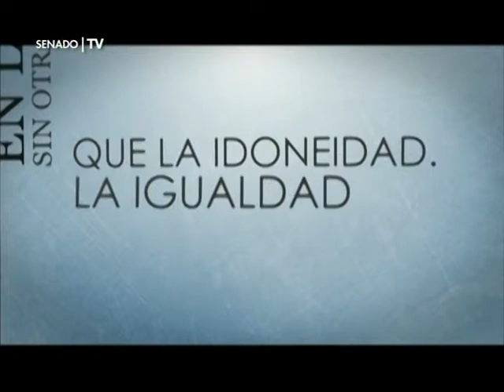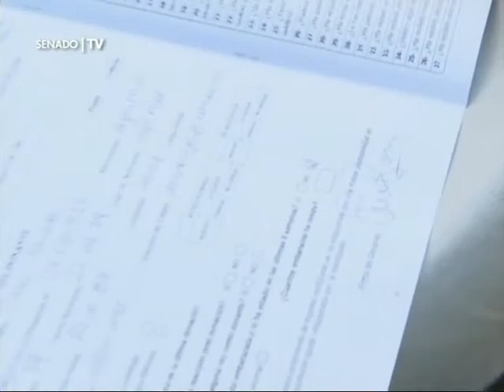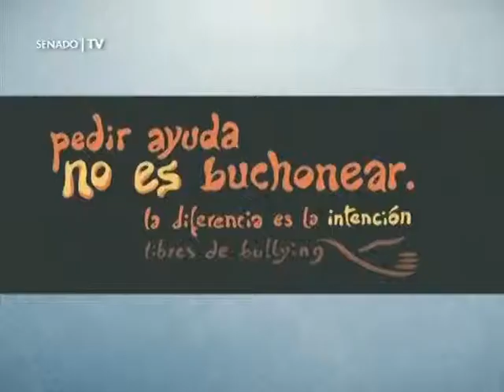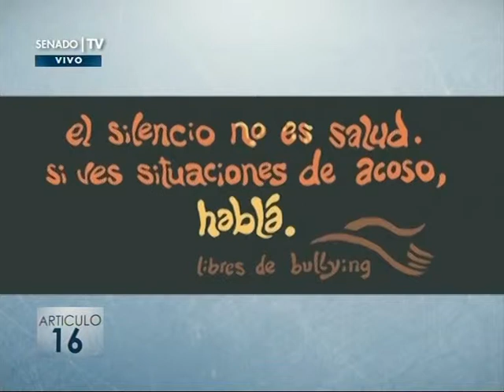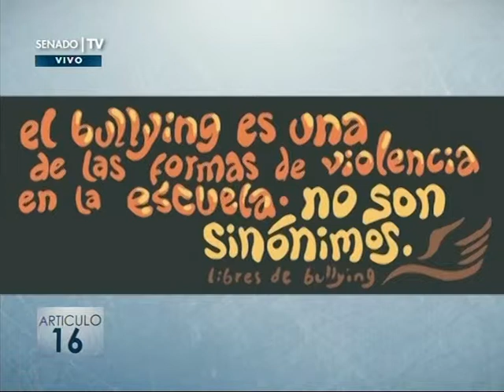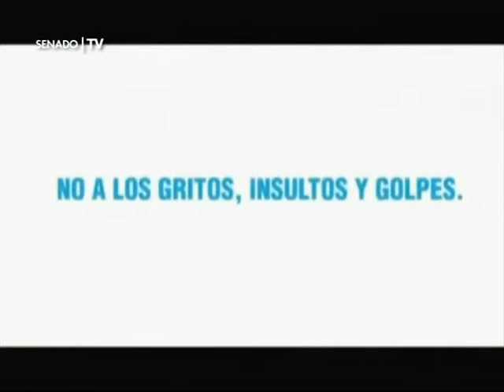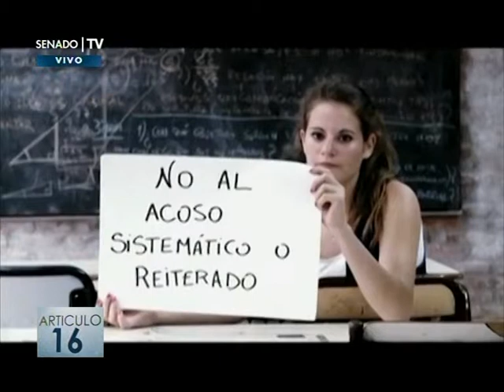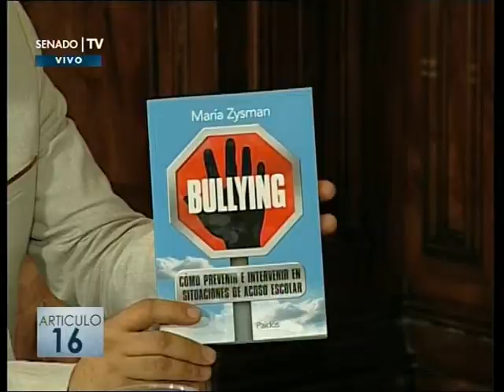Artículo 16 - Bullying, abordaje de la conflictividad social en las escuelas